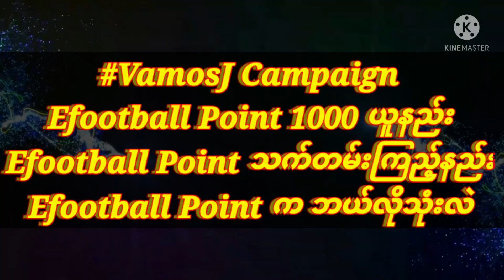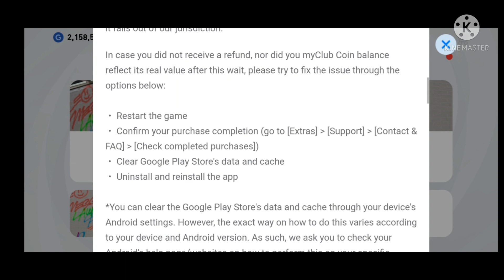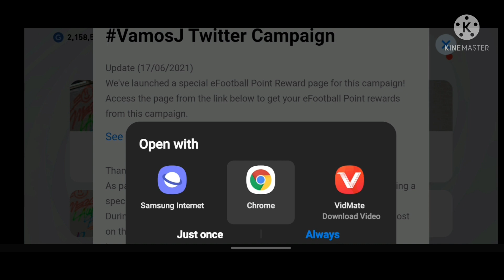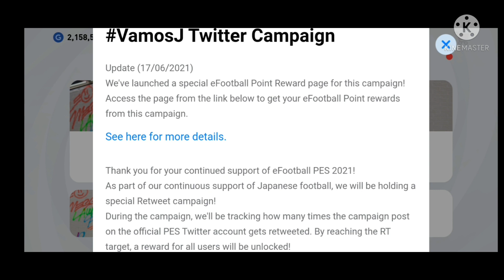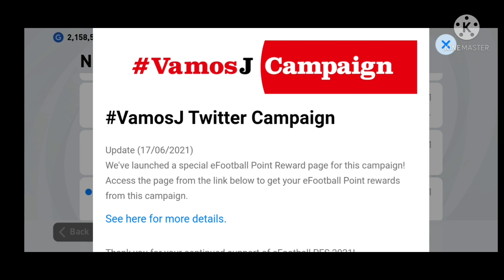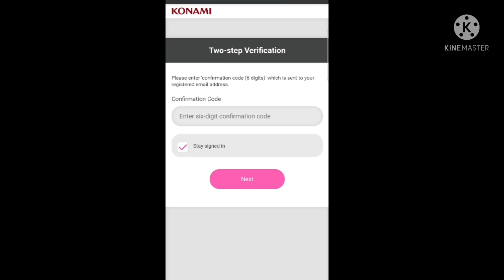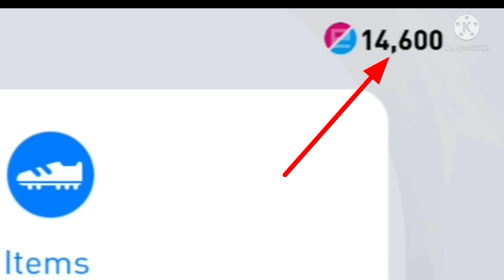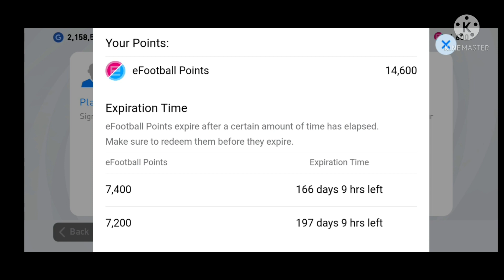VamosJ Capaign Efootball Point 1000 ယူနည်း Efootball Point သက်တမ်းကြည့်နည်း#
# ဒီ Video လေးကတော့ vamosJ Campaign Efootball Point 1000 ယူနည်းနဲ့ Efootball Point သက်တမ်းမကြည့်တတ်သေးတဲ့ ဘော်ဒါတွေအတွက်ပါဗျ. အားလုံးအဆင်ပြေကြပါစေ...